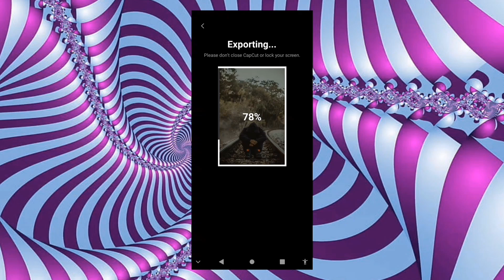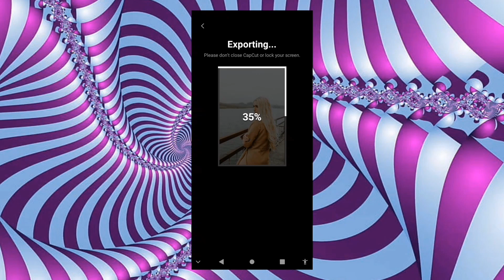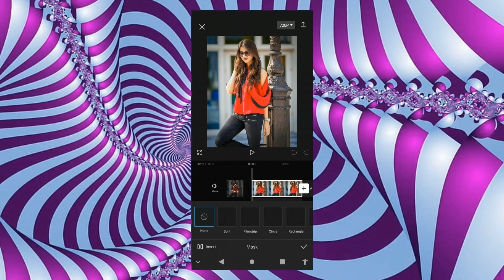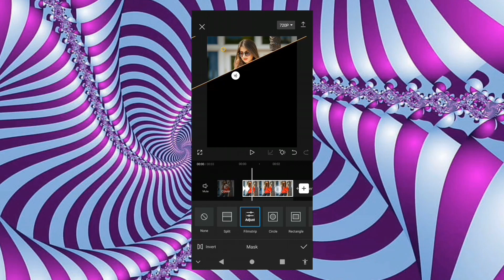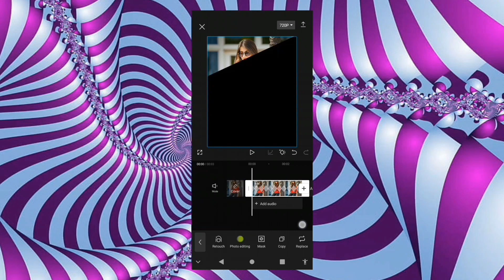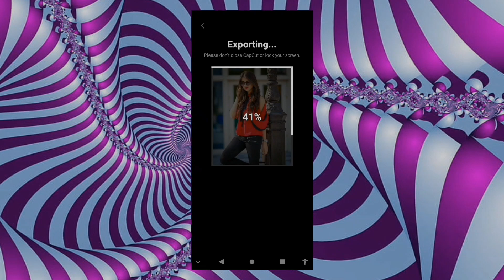Capcut video editing | Video editing new trend | make your tiktok video look amazing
Discover the art of captivating CapCut video editing and ride the wave of new trends in video creation! 🎬✨ Elevate your TikTok game by learning the latest techniques that will make your videos truly stand out. Our comprehensive guide walks you through step-by-step, from adding stylish effects to implementing innovative transitions. Transform your ordinary footage into extraordinary visual stories that command attention. Whether you're a seasoned creator or a beginner, dive into the world of CapCutVideoEditing and create TikTok videos that exude sheer brilliance.
CapCutVideoEditing VideoCreationTrends TikTokVideo VisualEnhancements CreativeEditing InnovativeTransitions CaptivatingEffects VideoEditingGuide TikTokTips ContentCreation VideoExcellence TrendingTechniques

⚡ Photo Editing

📌️I'm on Instagram as @dushan2599. Install the app to follow my photos and videos.